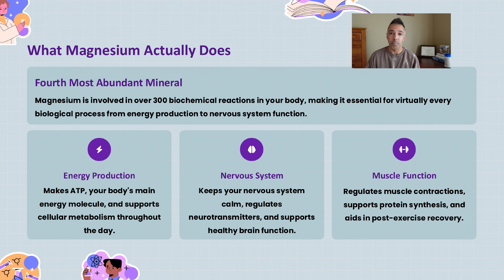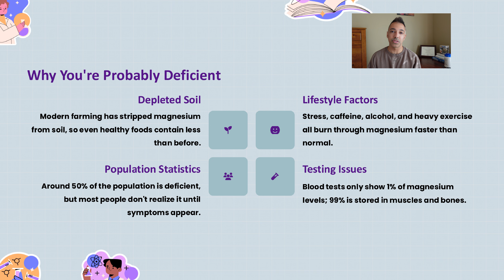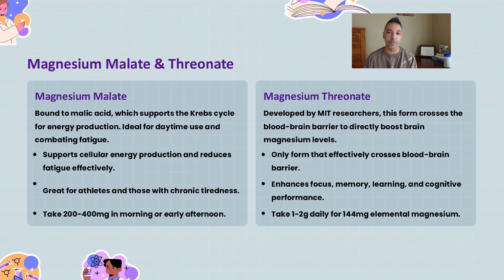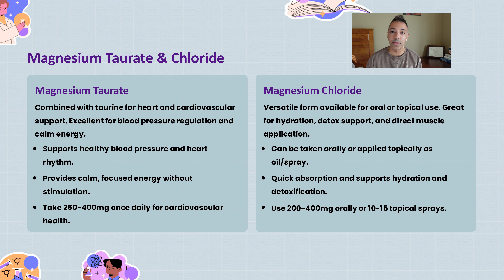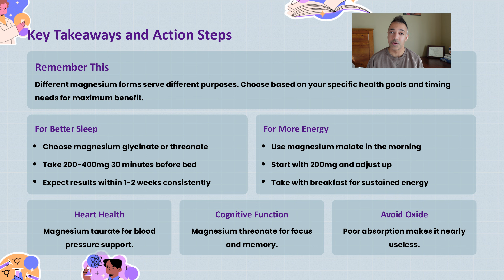The 7 Magnesium Types Finally Explained Clearly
Confused about which magnesium to take? You’re not alone. Most people don’t realize there are 7 different forms of magnesium, and each one does something completely different in your body. Choosing the wrong one can lead to wasting money, zero results, or even unwanted side effects.

This video breaks down all 7 magnesium types clearly and simply. You’ll learn what each form does, which one is best for sleep, digestion, stress, muscle recovery, and migraines, and how to avoid the forms that don’t actually get absorbed well.

If you’ve ever wondered “Which magnesium do I actually need?” this is the cleanest breakdown you’ll find.